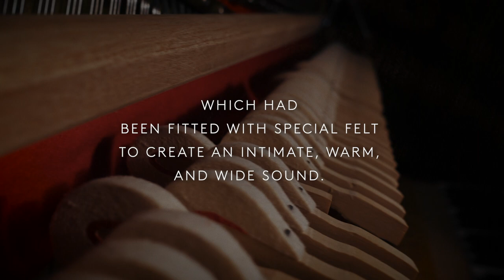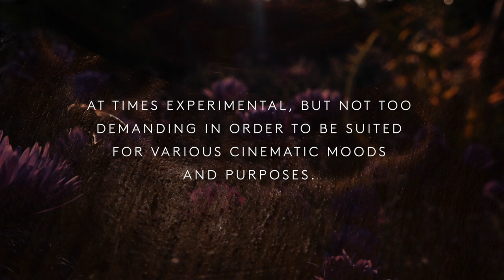Acoustic Piano For Movies (Trailer) | Ulf Kleiner | klangraum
Acoustic Pianor For Movies by Ulf Kleiner | klangraum 2022
0:00 1. Farewell
0:21 2. Mysterious Traces (A)
0:35 3. Cinema Blanc et Noir (Short A)
0:54 4. Final Thoughts
1:19 5. Wide Homeland

Eine Sammlung von 38 kurzen Stücken & Variationen speziell für alle die mit bewegten Bildern arbeiten. Aufgenommen 2021/2022 in den SommerResidenzStudios auf einem alten Ibach Filz-Piano.

Footage by UK (Haria, Alpbach & Mainz)

In 2019, jazz pianist Ulf Kleiner recorded on Klangraum’s Steinway grand piano, initially to create film music for the Klangraum library.
Instead, the recordings resulted in a collection of minimal music, acoustic groove, and jazz, which is now featured on his solo piano album PIANOSKOP, released in 2020 on Klangraum Records (KRR 085).

One year later, the time had come to execute the original idea: 'Acoustic Piano For Movies' was recorded on a matured Ibach upright piano, which had been fitted with special felt to create an intimate, warm, and wide sound. Some tunes feature the sound of picked and damped strings, as can be heard on PIANOSKOP. The intention was to compile a collection of piano pieces and themes which are atmospheric and calm, at times experimental, but not too demanding in order to be suited for various cinematic moods and purposes.